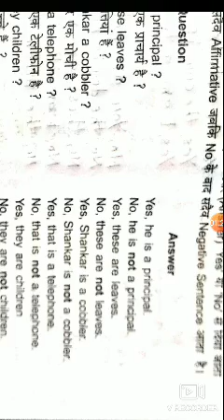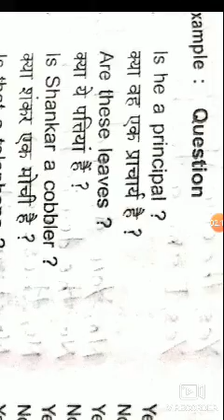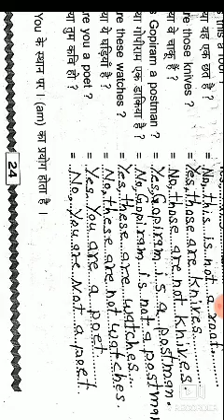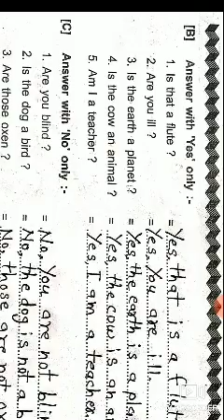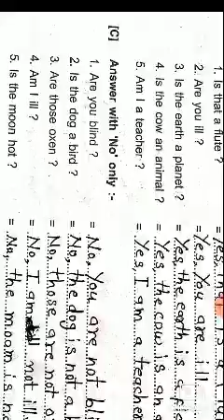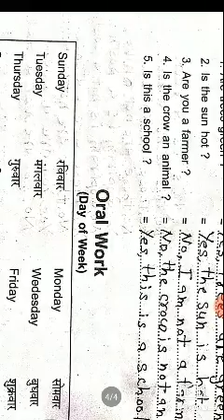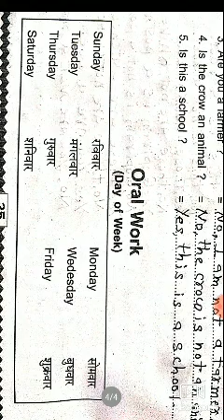Class 4 English grammar lesson 13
use of yes And No